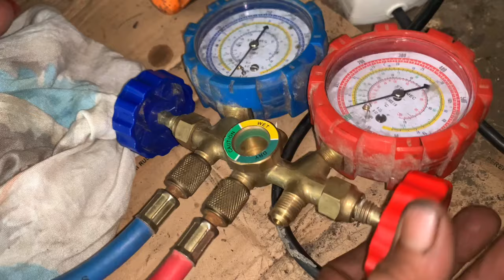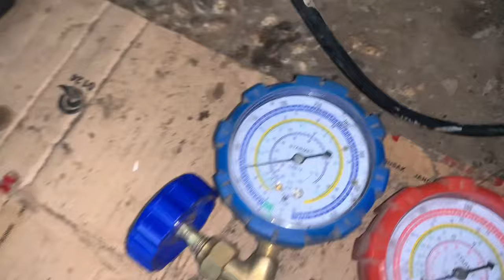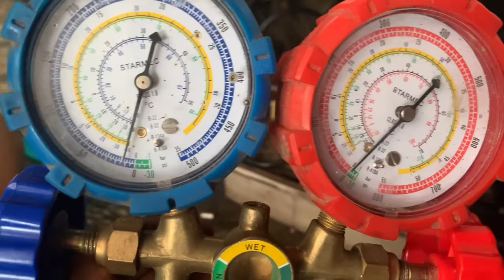HATI HATI SAAT MENGGANTI MESIN KOMPRESOR KULKAS,isinya debu semua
cara ganti mesin kompresor kulkas,cara flashing kulkas,cara ganti filter kulkas,cara ganti kondensor kulkas,cara isi freon kulkas,kulkas tidak dingin